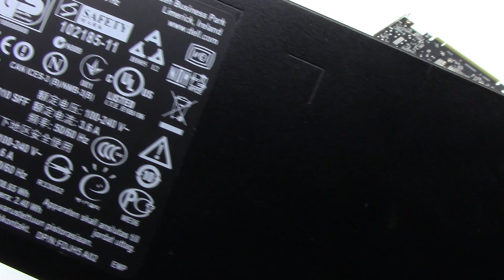How to turn DELL Optiplex 7010 SFF into Powerful Gaming PC with GTX 1650